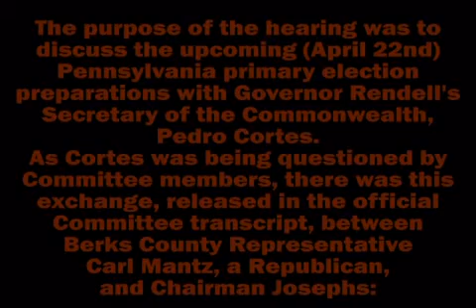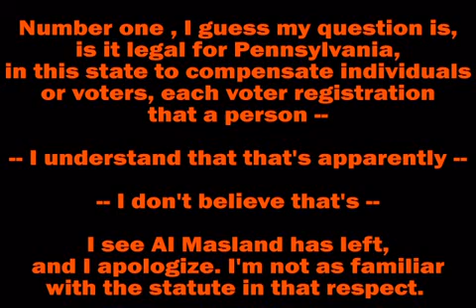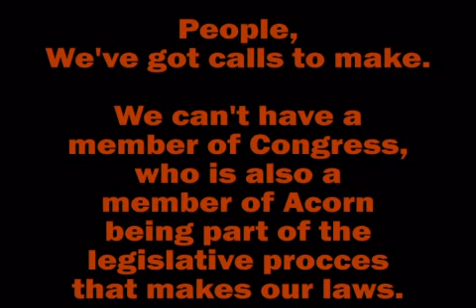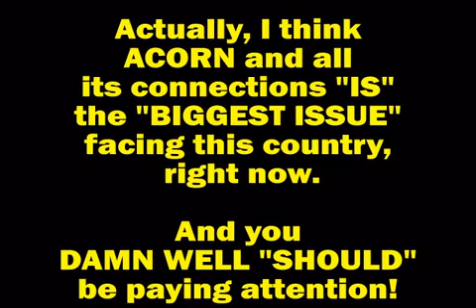Acorn Inside the Gates ~ Are there Acorn member in Congress?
YES there are and one is named Babette Josephs ~ Pennsylvania State Representative!